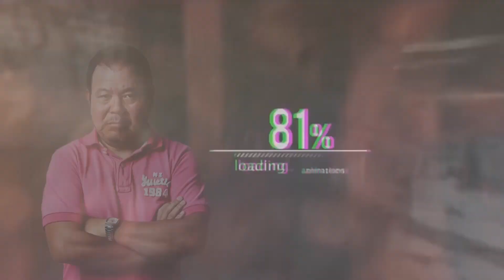【第747回】安倍元総理の追悼演説。立憲の野田氏に決定！